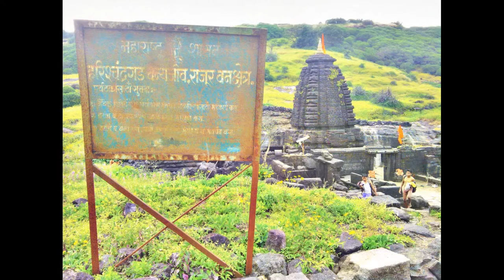HARISHCHANDRAGAD - KONKAN KADA - KEDARESHWAR - MALSHEJ GHAT - PULSAR - RIDE - RACE - TREK - OCT 2014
Trek To Harishchandragad Oct 2014

HARISHCHANDRAGAD - KONKAN KADA - KEDARESHWAR CAVE - MALSHEJ GHAT - PULSAR - RIDE - RACE - TREK - OCT 2014

Harishchandragad is a hill fort in the Ahmednagar district of India. Its history is linked with that of Malshej Ghat, kothale village and it has played a major role in guarding and controlling the surrounding region.